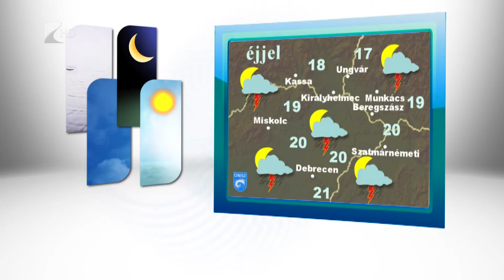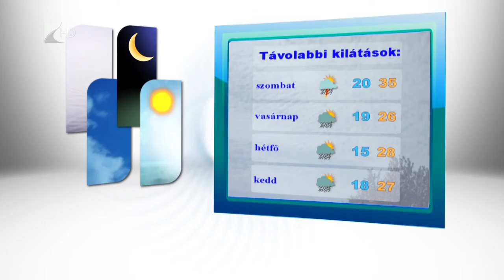Híradó 2015.07.23. - Kölcsey Tv